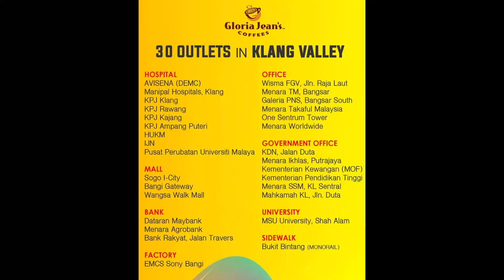EP01 - FRANCHISE CHAT : GLORIA JEAN'S COFFEES (GJC)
Ketahui lebih lanjut mengenai produk oleh PNS iaitu Gloria Jean's Coffees (GJC) bersama Encik Zafrul Azman, Ketua Pegawai Eksekutif, Wonderful Lifestyle